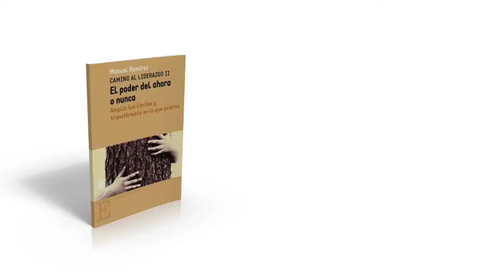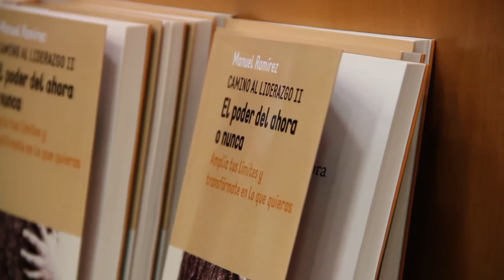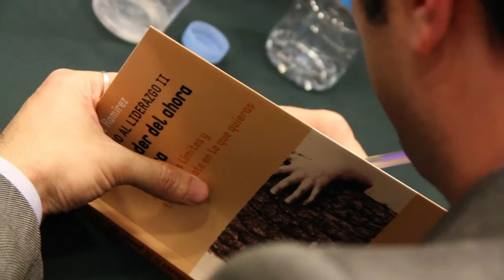Presentación libro "El poder del ahora o nunca"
Presentación del libro "El poder del ahora o nunca" de Manuel Ramirez